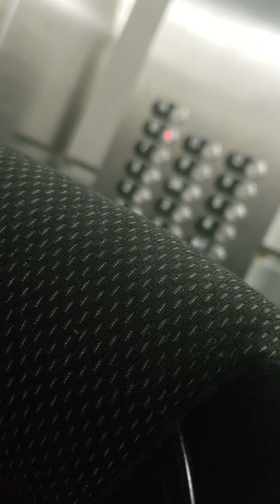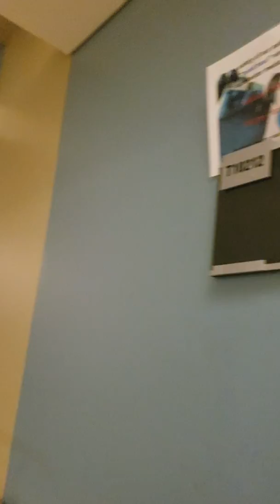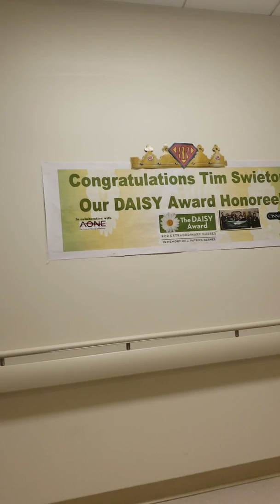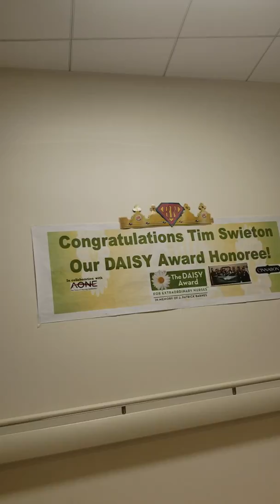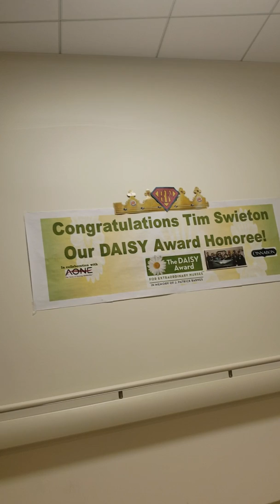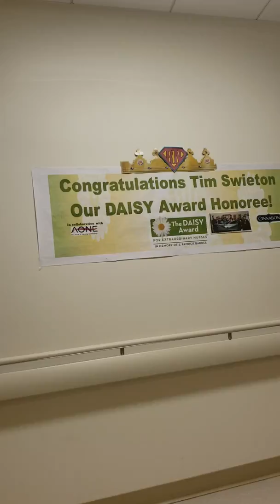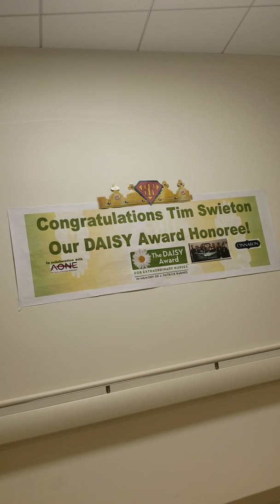En el Hospital con mi hijo